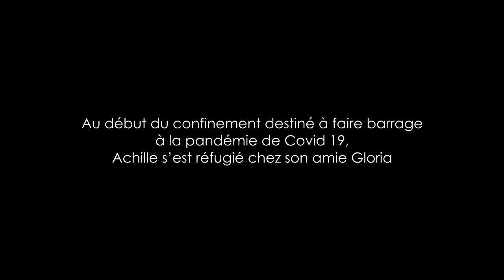LOCK TOWN (TRAILER FRA)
Au début du confinement destiné à faire barrage
à la pandémie de Covid 19,

Achille s’est réfugié chez son amie Gloria

UN FILM DE ANTONIO BENEDETTO ET FABIO CAMPO  UNE PRODUCTION SON GOKU PRODUCTION, ZERO51 AUDIOLAB AVEC LA COLLABORATION DE FILANDOLARETE  AVEC FABIO CAMPO, CLAUDINE TISSIER ET LA PARTICIPATION DE FABIAN BAJA  VOIX VALERIO MAZZUCATO, MARIA SCOSCINA  MISE EN SCÈNE, SUJET ET SCÉNARIO ANTONIO BENEDETTO
DOP / PRISE DE VUES FABIO CAMPO MONTAGE / COULEUR FABIO CAMPO, ANTONIO BENEDETTO ÉDITION LINA CIUFO
ASSISTANT RÉALISATEUR LUCA AQUILANO SOUNDTRACK ANTONELLO SABATINI
RE-RECORDING MIXER GABRIELE CONFALONI
FOLEY, SOUND DESIGN RICCARDO VANDELLI SCÉNOGRAPHIE CLAUDINE TISSIER
ALESSANDRA RETTONDINI